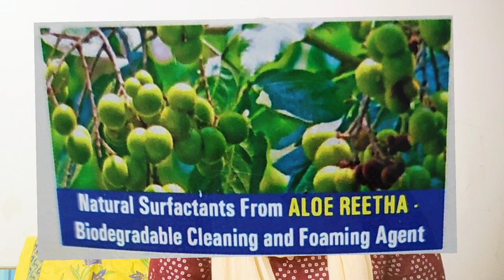Natural Chemical free Multi Use Liquid for Clothes Wash, Dish Wash & Hand Wash || Kannada Sanjeevani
Natural chemical free Multi use liquid-
Laasya Organics
Ashoka Nagar,Tumkur
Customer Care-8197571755